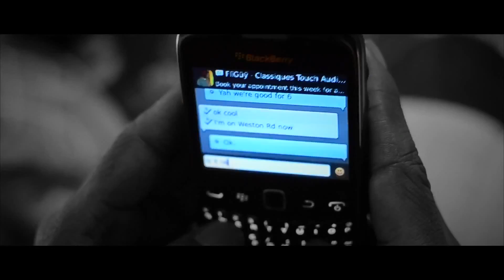K.Poetic - Noize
K.Poetic is a Gospel recording artist from Toronto, Canada. 'Noize' is the first single off of his EP: Transparency.

Directed by: K.Poetic and The 7th Seale

Produced by: Doc Watson